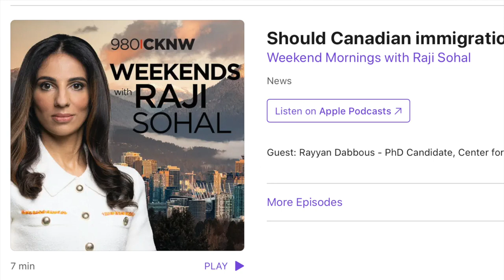980 CKNW Vancouver w/ Rayyan Dabbous (Radio)